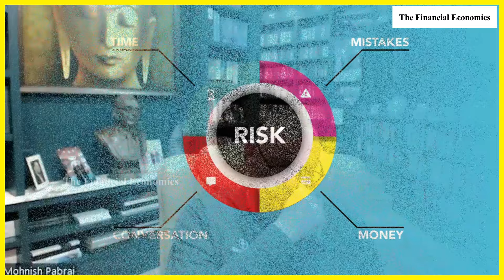How to make Money in Hated & Unloved Stocks | Mohnish Pabrai | Investment | Stock Market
Mohnish Pabrai emphasizes the importance of focused investing, advocating for a concentrated stock portfolio rather than diversifying excessively. He suggests investing in a limited number of high-quality companies that are deeply understood and undervalued, ensuring each investment has a significant impact on the portfolio's performance. Pabrai advises following Warren Buffett's principles, such as maintaining a long-term perspective and being patient for the right opportunities. He also highlights the significance of staying within one's circle of competence, investing only in industries and businesses that are well understood.